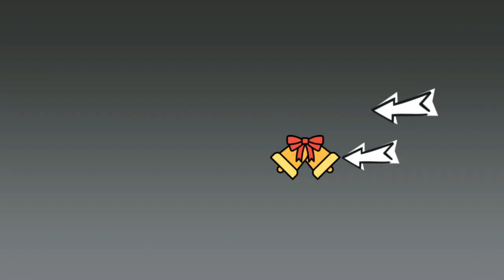2023 노토킹ASMR 치약&벨크로&물 2023 Not Talking ASMR Toothpaste & Velcro & Water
안녕하세요골드님&시청자팬분반갑습니다미시카에요저의채널에방문해주셔서고맙습니다2023새해노토킹ASMR치약&밸크로&물소리입니다이번노토킹ASMR은치약과밸크로와물로소리를만들어보았어요촬영하면서녹음할때소리가잘들어갔는데들어보니다행히잘들어갔는데약간의잡음이들어간건갔더라고요그래도신경쓸정도로큰소리는아니다보니편안하게들으시면될것같아요영상촬영하면서진짜소리에많은신경이쓰이더라고요그만큼예민하게작업했던소리에요열심히최선을다해서만들만큼힘들었지만그래도나름괜찮을것같아요이번영상도퀄리티는잘나온것같아요그럼편안하게들으시면서힐링하시길바래요고맙습니다저의영상을보시고조금이나마힘이되시길바래요감사합니다구독과좋아요는저에게큰힘이됩니다저의영상이재미있으셨다면구독&좋아요&알림설정을하셔서새로운비디오를시청하세요저의또다른채널인카카오TV Misika(미시카ASMR)채널도많이방문해주시고시청해주세요저의랜선아빠이신한국아빠피터님을소개할께요현재이분은DadASMR(아빠ASMR)과다양한분야를하고계세요ASMR이란백색소음으로자율감각쾌락반응으로뇌를편안하게해주고심리적으로안정을주는소리에요예를들어물소리&바람소리가대표적이에요유튜브PETER아저씨의옥탑방ASMR을검색하셔서영상을보시고재미있으시다면구독을눌러주시고알림설정도해주세요감사합니다네이버TV방송인문정호
Hello, Gold and viewers. Nice to meet youIt's Missica. Thank you for visiting my channel2023 New Year's Not Talking ASMR Toothpaste & Velcro & Water SoundThis Not Talking ASMR made sounds with toothpaste, Velcro, and water. I heard the sound when I recorded itI went home safely, but there was a bit of noise in itBut it's not that loud, so you can listen to it comfortablyWhile filming the video, I paid a lot of attention to the soundThat's how sensitive it was. It was as hard as we worked hard to make it, but I think it's okayI think the quality of this video came out well tooI hope you listen to it comfortably and get some healing. Thank youI hope you can cheer me up by watching my videoThank you. Subscriptions and likes are a big help to meIf you enjoyed my video, please subscribe and like itPlease set the notification and watch the new videoPlease visit my other channel, Kakao TV Misika ASMRLet me introduce my online father, Peter, to KoreaHe's in various fields with Dad ASMRASMR is a white noise that makes the brain comfortable and psychologically stable with an autonomous sensory pleasure responseFor example, the sound of water and wind is typicalPlease search YouTube PETER's rooftop ASMR, watch the video, and if you like it, please click subscribe and set notificationThank you. Naver TV personality Moon Jung-ho:// TikTok shows a lot of support and follow Peter ASMR.